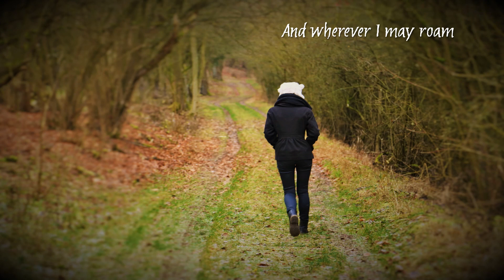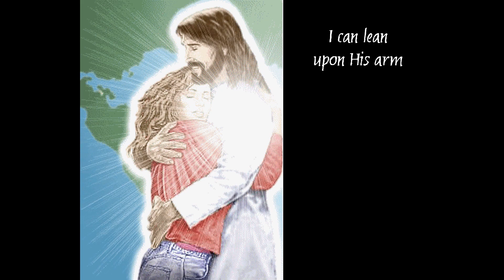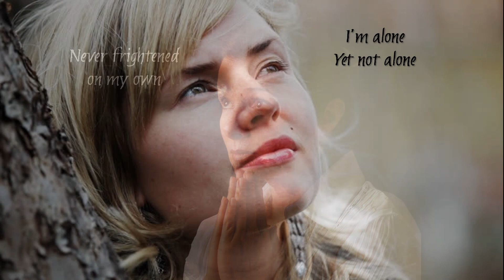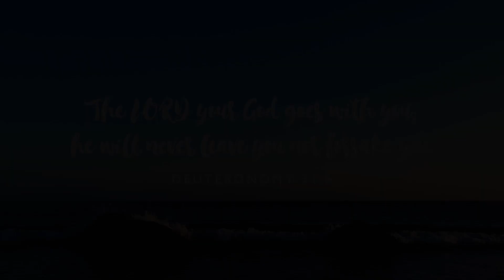Joni Eareckson Tada - Alone, Yet Not Alone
Here’s a video I made for a song called “Alone, Yet Not Alone.” It’s the title song from the movie by the same name. Although it’s a wonderful movie revolving around the French-Indian war in the colonies around 1755, my video does not really relate to the movie. It relates to the lyrics, which are poignant and powerful. The song is based on the Bible verse Deuteronomy 31:6, which closes with the phrase “He will never leave you nor forsake you.” And, hey, I can vouch for that from personal experience in my life.

The song was written by Bruce Broughton and Dennis Spiegel. It is sung by Joni Eareckson Tada. She is not known as a singer, although as you can hear, she has a beautiful voice. She is an inspirational author and speaker. You can look up the details of her story, but in brief, she is a quadriplegic after a tragic diving accident.

Such a lovely song. I had never heard it before until l watched the movie. The movie only included short snippets of the song, sung by the characters in the movie, and the song itself played a pivotal role in the movie. I won’t spoil it here. Watch the movie yourself. Very inspirational.